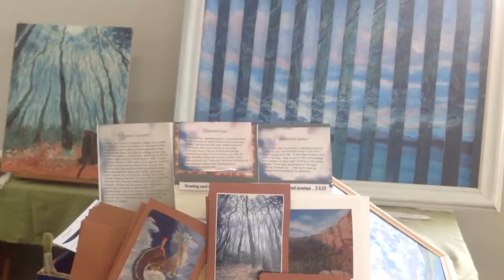the art of yumico tanaka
a short video of some of yumico tanaka's art, yumico captures light and mood in various landscapes and enjoys discovering new ways to present different themes.